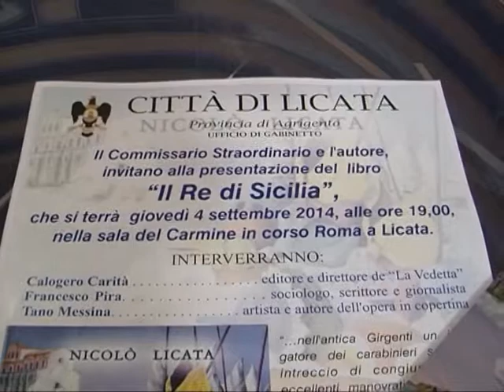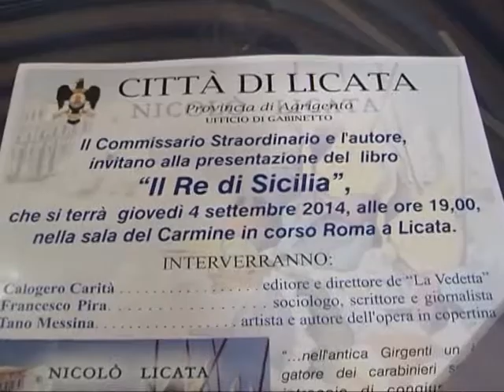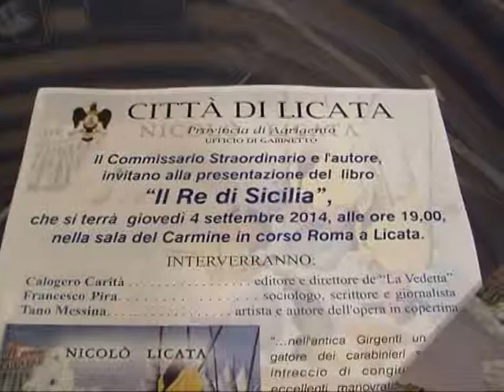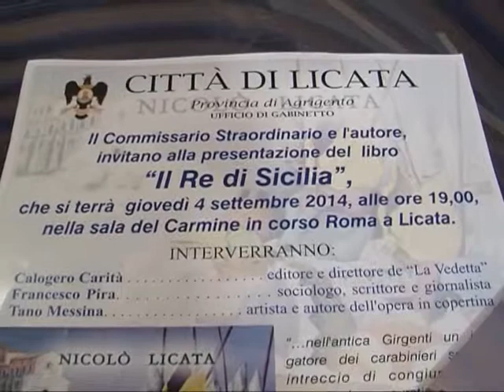IL RE DI SICILIA: GIOVEDÌ LA PRESENTAZIONE DELL'OPERA DI NICOLÓ LICATA 30 08 2014